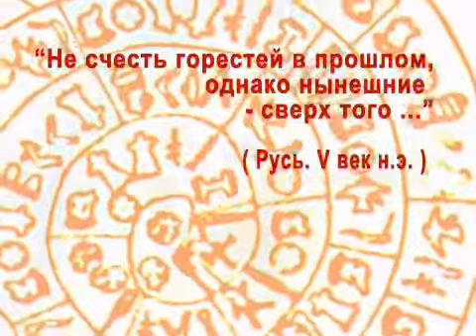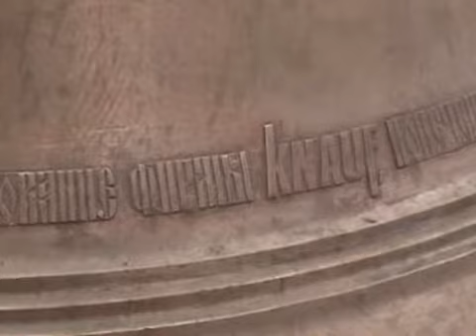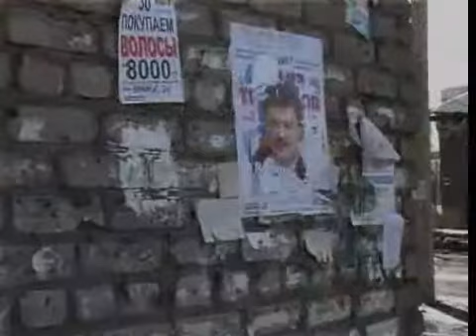040329 Крамола - этюд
А Русь одна. Одна земля на всех. Как нам на ней ужиться? Кому же кланяться, о милости просить? Кому служить? Кем клясться?